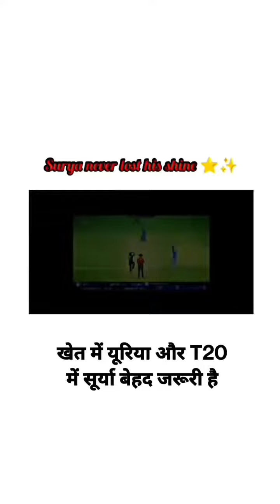Cricket tik tok video | Ipl cricket tik tok video 2023👑🤘 | Reel video😱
Keep supporting 🙏🙏🙏